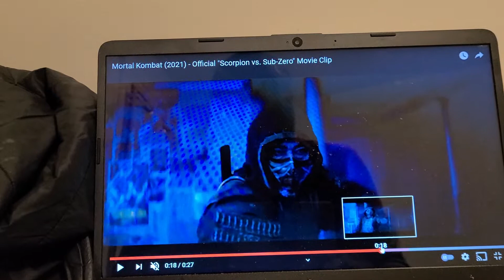MORTAL KOMBAT OFFICIAL SU B ZERO VS SCORPION CLIP TRAILER